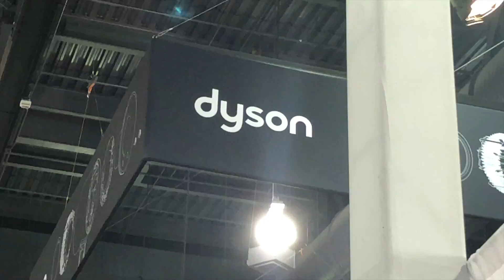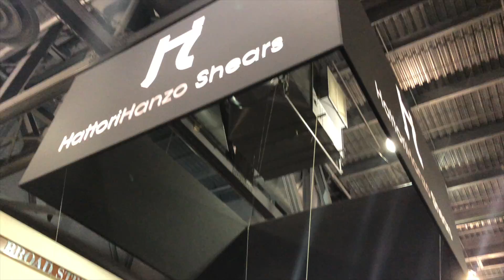Premiere Philadelphia 2019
I know this is a very short vidoe but I wanted to show y'all what I did last weekend. It was a blast! I will most definitely do reviews on all of the makeup I bought in the future!